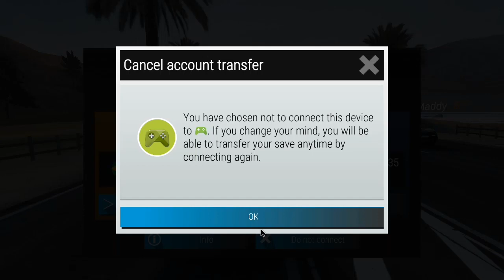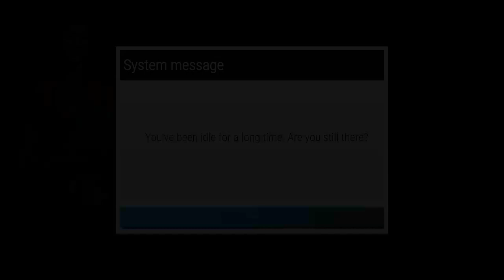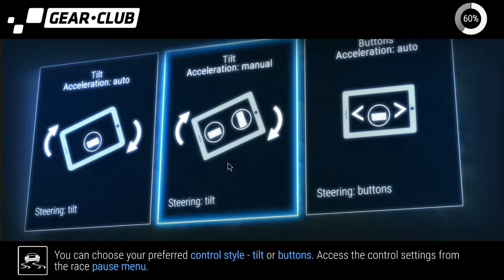Gear Clube Android TV Box com gamepad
atenção galera no video eu mostro um problema que ainda tem no jogo